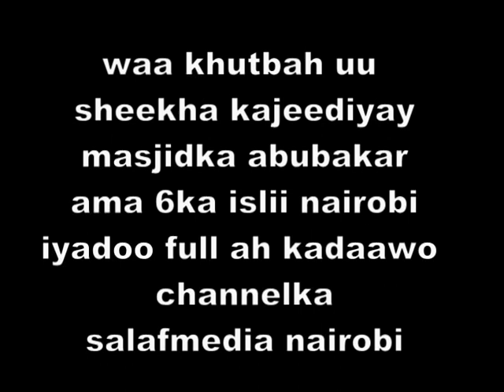Sh. Maxamed idiris oo furka tuuray Daawo !!!